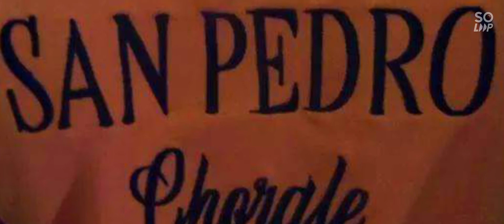San Pedro Choir clips We Give our Yes!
We give our Yes! San Pedro Choir (clips)